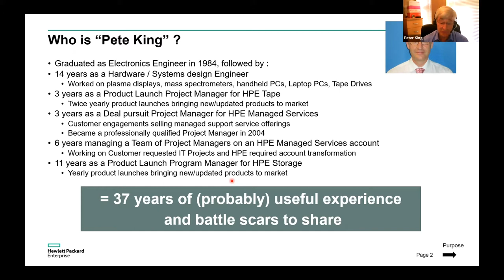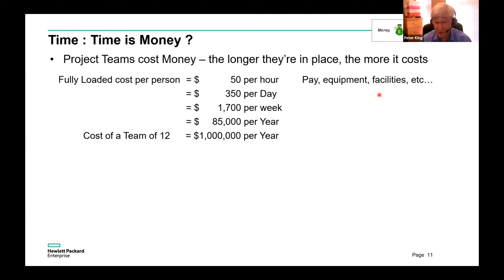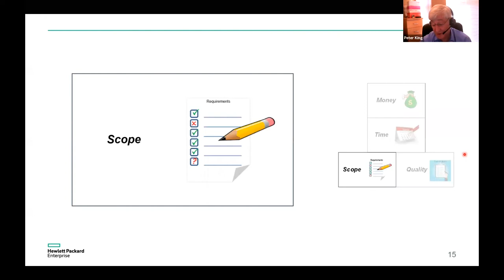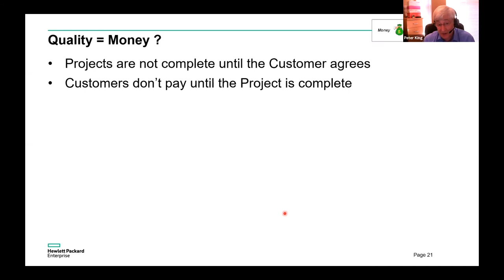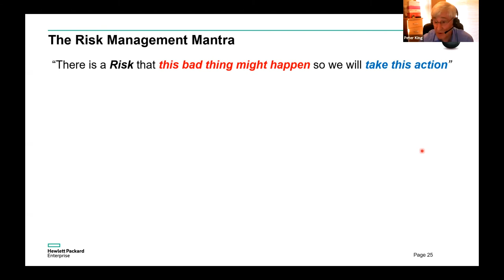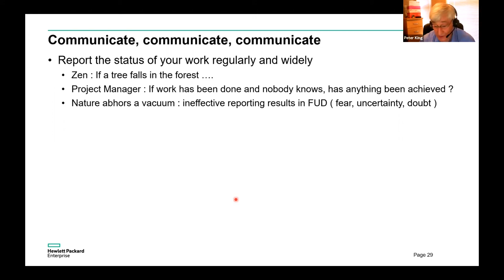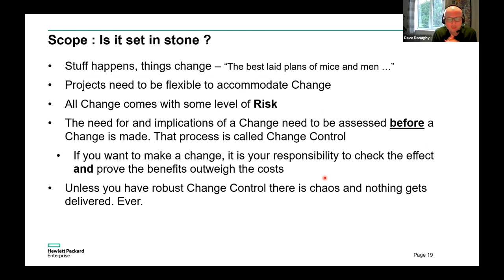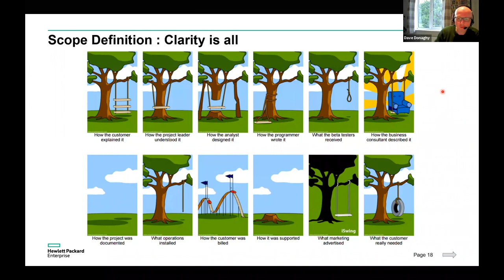What is Project Management, why is it needed and why should you care? | BCS Bristol Branch